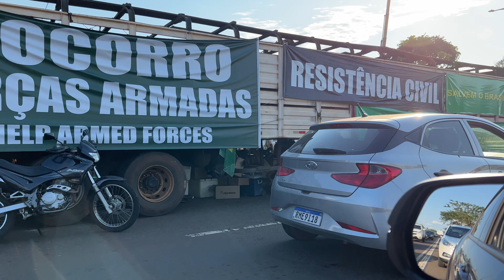Campo Grande - Mato Grosso do Sul - 12/11/2022